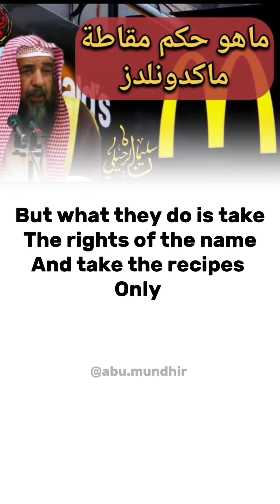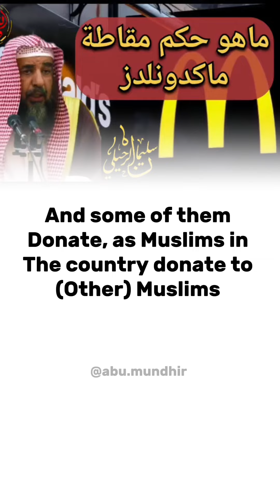Permissibility In Muslim countries